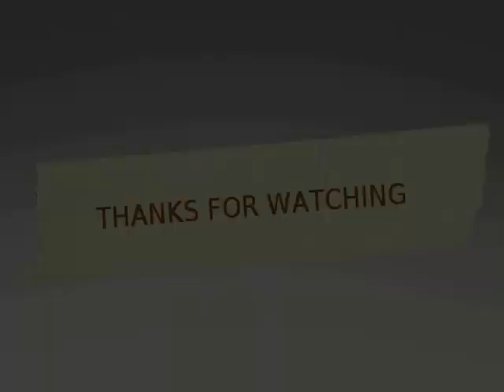EAT BULAGA - SHEMBOT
Eto na, shembot is the new dance craze at hindi kami papahuli kaya eto at magsasayaw kami ng shembot para sa inyo...